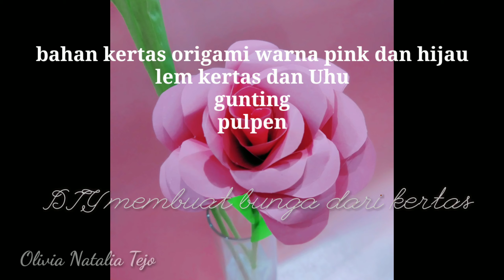DIY cara membuat bunga mawar dari kertas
kertas origami
gunting
lem kertas
Uhu
pulpen

semoga bermanfaat